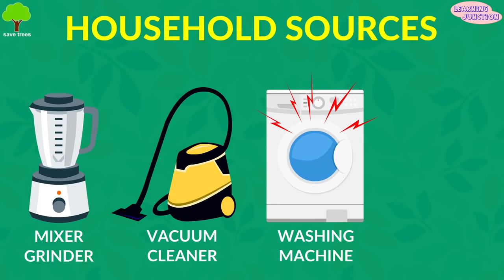Noise Pollution || Video for kids || solution of noise pollution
Noise Pollution.